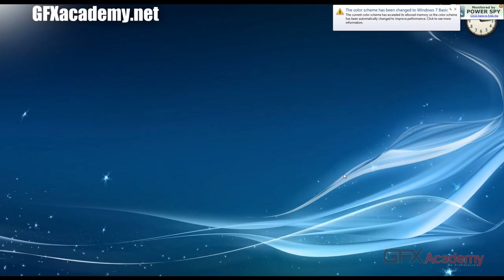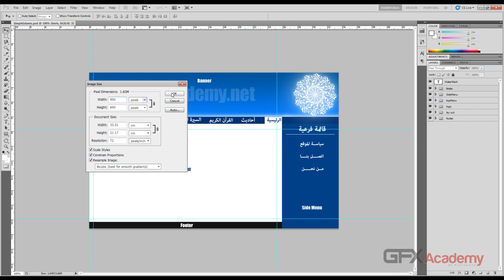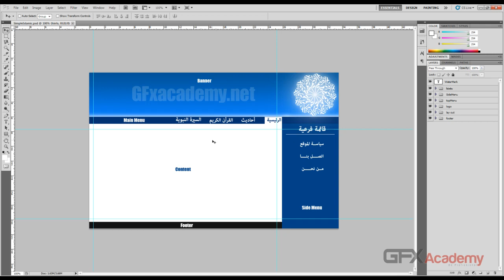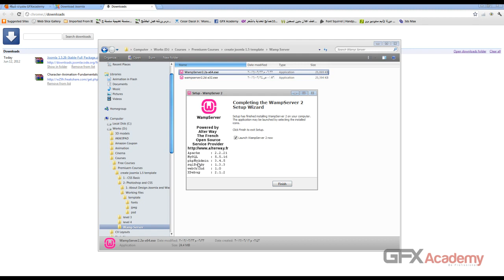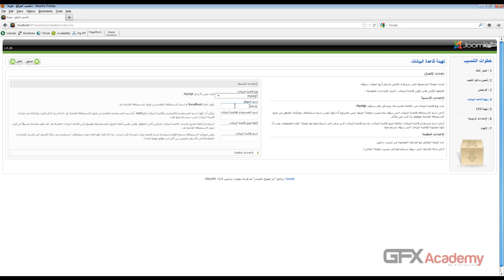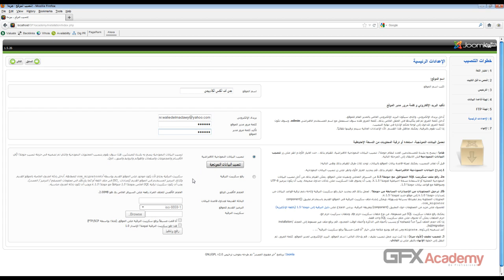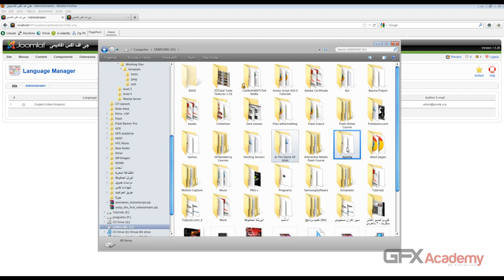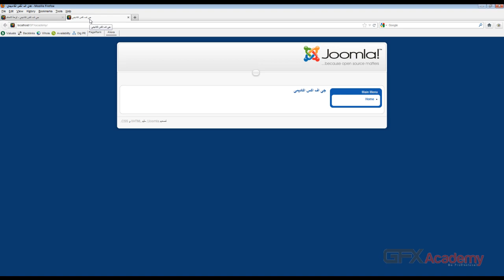1.About Design Joomla and Wamp Server Setup